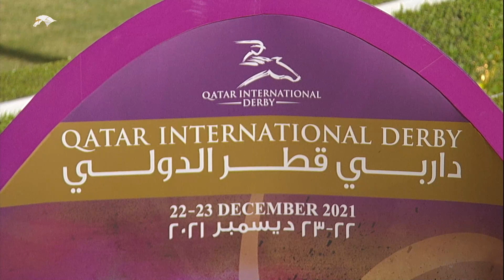RM21 - RACE 8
22 Dec 2021
QATAR OAKS - PUREBRED ARABIANS (4yo fillies only)
Season 2021/2022